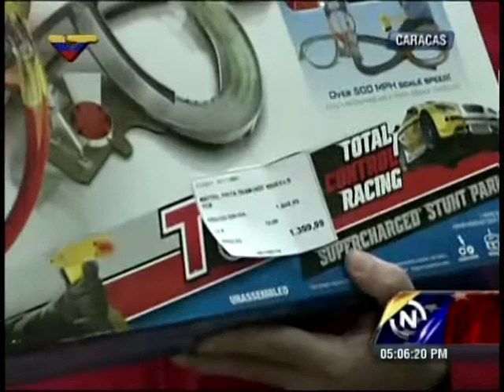Manuel Fernández y Eduardo Samán encuentran sobreprecios en la tienda Party City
El ministro de Ciencia y Tecnología, Manuel Fernández, y el presidente de Indepabis, Eduardo Samán, inspeccionan tienda Party City en Caracas, Venezuela, y encuentran sobreprecios. Este 18 de diciembre de 2013 en Caracas.